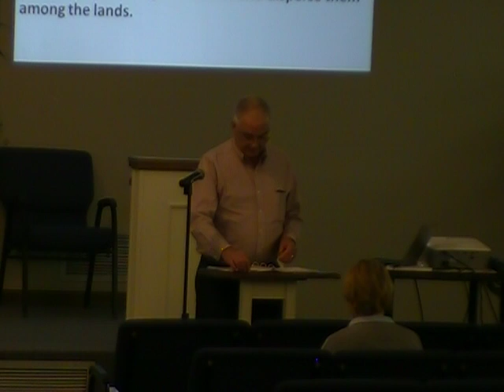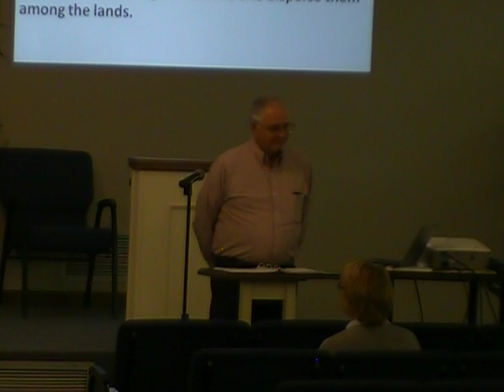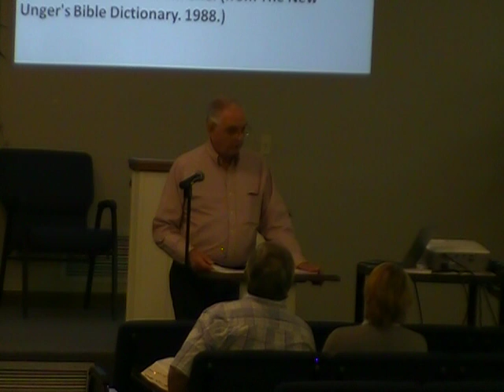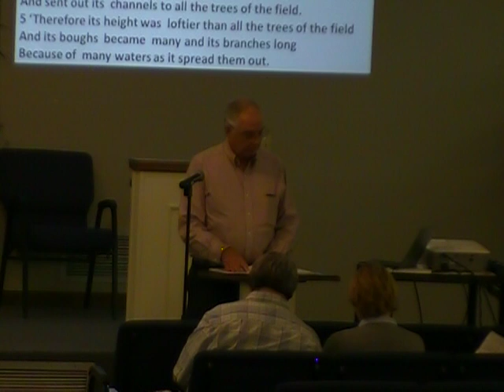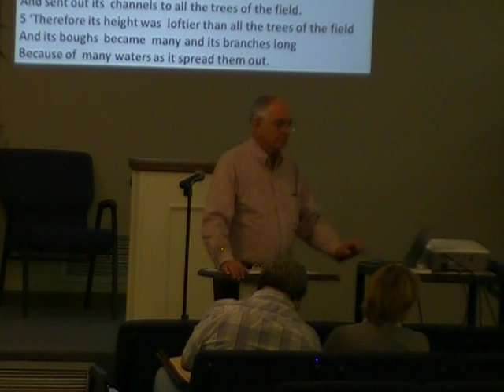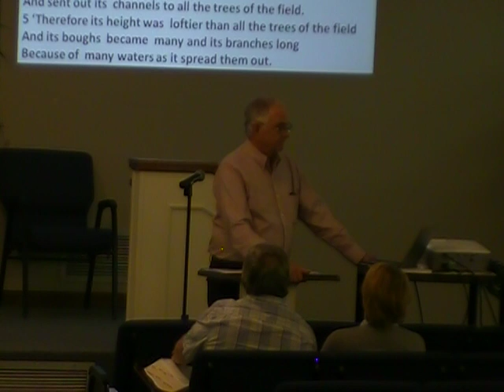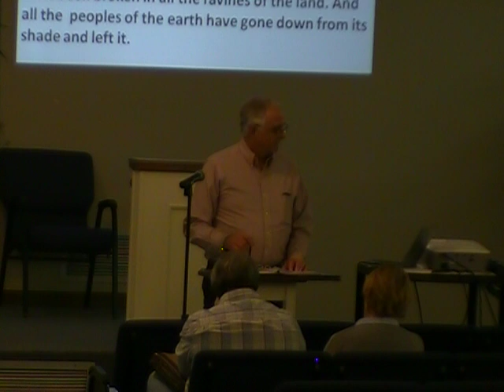5-8-19 - Wednesday Evening